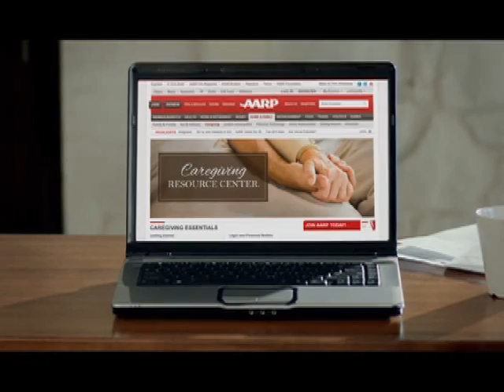APHJ - Veterans Health with Major General Larry Shellito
Major General Larry Shellito, Commissioner, Minnesota Department of Veterans Affairs/Minnesota Veterans Homes,   discusses some of the health issues facing Veterans in Minnesota. Recorded February 2014